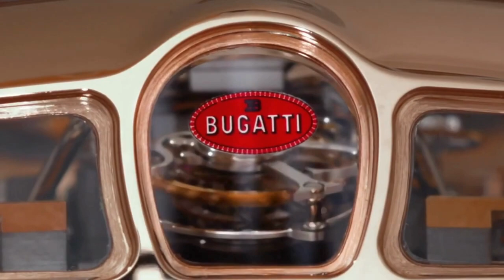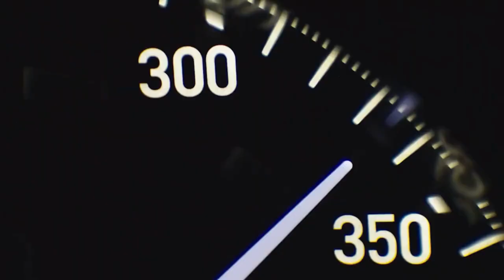JACOB & CO BUGATTI CHIRON TOURBILLON: L'Arte dell'Automobilismo e dell'Orologeria di Lusso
Scopri la sinergia tra le leggendarie automobili Bugatti, come la Chiron, e l'eccezionale orologeria di Jacob & Co. Il Bugatti Chiron Tourbillon fonde l'ingegno automobilistico con l'artigianato orologiero in un capolavoro da polso unico. Un'incredibile fusione tra due mondi di lusso, per un'esperienza da gustare e indossare.